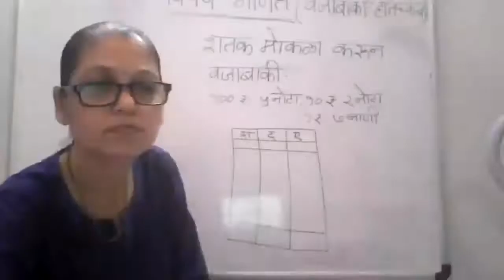शतक मोकळा करून वजाबाकी २ , इयत्ता ३ री गणित,